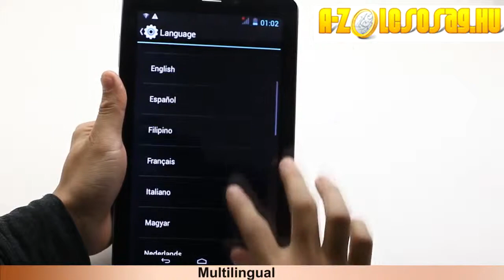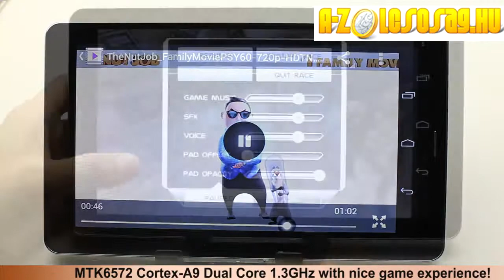A-Zolcsosag M12 ANDROID 4.2 TELEFONFUNKCIÓS MTK6572 KÉTMAGOS 1.3GHZ BLUETOOTH GPS WIFI TABLET